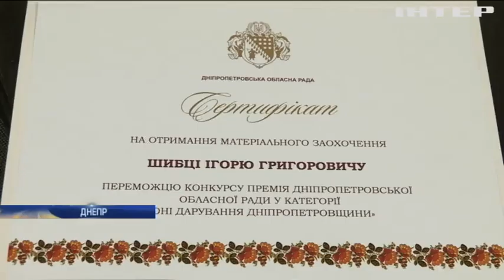Девятиклассник из Днепра изобрел "помощника" для незрячих людей